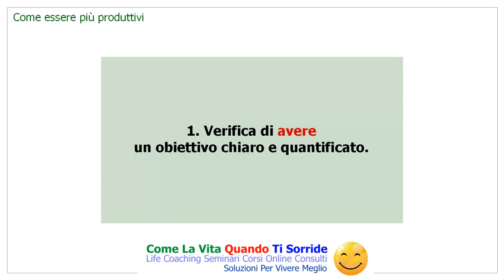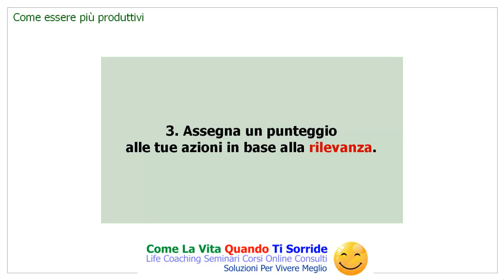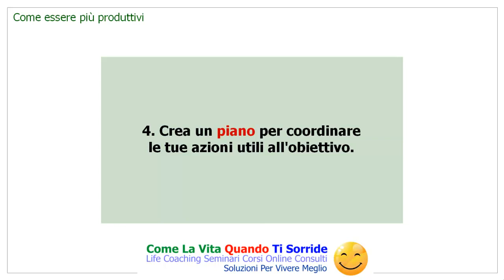Come essere più produttivi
5 consigli perfetti, perché collaudati, che ti rendono più produttivo (se fai esattamente quel che dico...).